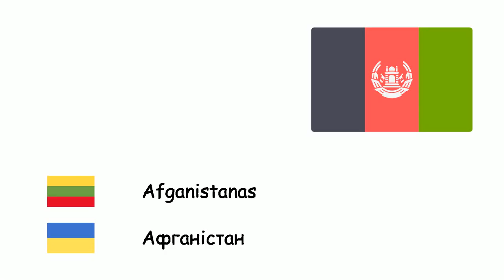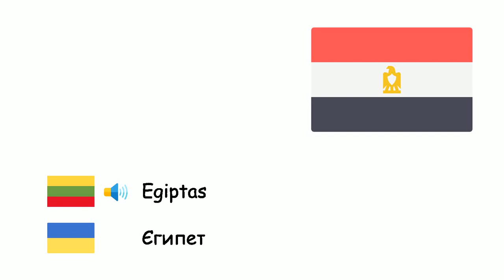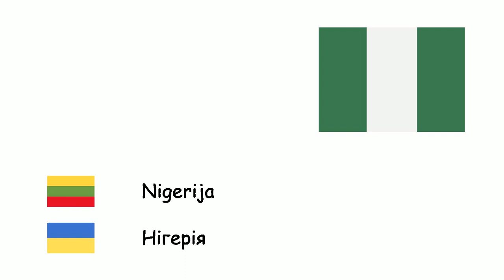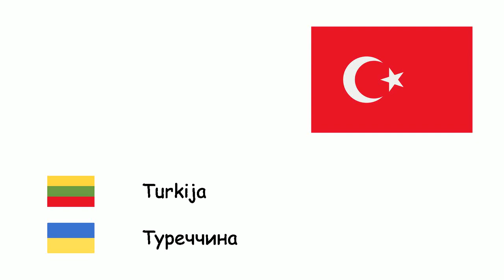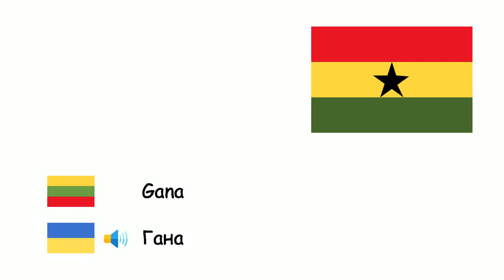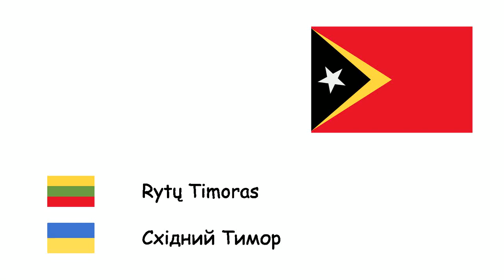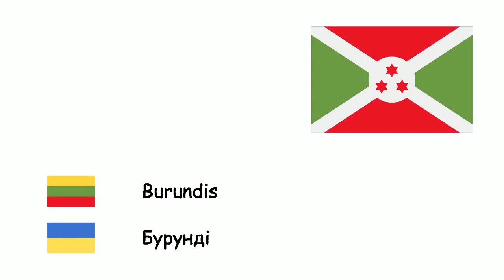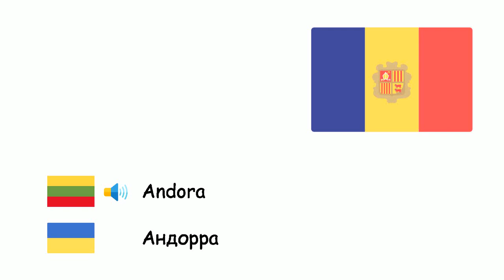Šalys (Ukrainiečių kalba) (lt-uk)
Fone TV
lt-uk-20
Країни (Українська мова)
Afganistanas - Афганістан
Albanija - Албанія
Alžyras - Алжир
Angola - Ангола
Argentina - Аргентина
Armėnija - Вірменія
Australija - Австралія
Austrija - Австрія
Azerbaidžanas - Азербайджан
Bahreinas - Бахрейн
Bangladešas - Бангладеш
Baltarusija - Білорусь
Belgija - Бельгія
Bosnija ir Hercegovina - Боснія і Герцеговина
Brazilija - Бразилія
Bulgarija - Болгарія
Kambodža - Камбоджа
Kamerūnas - Камерун
Kanada - Канада
Čadas - Чад
Čilė - Чилі
Kinijos Liaudies Respublika - Китайська Народна Республіка
Kolumbija - Колумбія
Kosta Rika - Коста-Рика
Kroatija - Хорватія
Kuba - Куба
Čekija - Чехія
Danija - Данія
Egiptas - Єгипет
Estija - Естонія
Etiopija - Ефіопія
Suomija - Фінляндія
Prancūzija - Франція
Vokietija - Німеччина
Graikija - Греція
Vengrija - Угорщина
Islandija - Ісландія
Indija - Індія
Indonezija - Індонезія
Iranas - Іран
Irakas - Ірак
Airija - Ірландія
Izraelis - Ізраїль
Italija - Італія
Jamaika - Ямайка
Japonija - Японія
Jordanas - Йорданія
Kazachstanas - Казахстан
Libanas - Ліван
Libija - Лівія
Lietuva - Литва
Liuksemburgas - Люксембург
Madagaskaras - Мадагаскар
Malaizija - Малайзія
Meksika - Мексика
Marokas - Марокко
Moldavija - Молдова
Nyderlandai - Нідерланди
Nigeris - Нігер
Nigerija - Нігерія
Šiaurės Korėja - Північна Корея
Norvegija - Норвегія
Omanas - Оман
Pakistanas - Пакистан
Filipinai - Філіппіни
Lenkija - Польща
Portugalija - Португалія
Kataras - Катар
Rumunija - Румунія
Rusija - Росія
Saudo Arabija - Саудівська Аравія
Serbija - Сербія
Slovakija - Словаччина
Slovėnija - Словенія
Pietų Korėja - Південна Корея
Ispanija - Іспанія
Švedija - Швеція
Šveicarija - Швейцарія
Sirija - Сирія
Tanzanija - Танзанія
Tunisas - Туніс
Turkija - Туреччина
Turkmėnija - Туркменістан
Ukraina - Україна
Jungtiniai Arabų Emyratai - Об'єднані Арабські Емірати
Jungtinė Karalystė - Велика Британія
Jungtinės Amerikos Valstijos - Сполучені Штати Америки
Urugvajus - Уругвай
Venesuela - Венесуела
Vietnamas - В'єтнам
Jemenas - Ємен
Šiaurės Makedonija - Північна Македонія
Mianmaras - М'янма
Uzbekija - Узбекистан
Kirgizija - Киргизстан
Tadžikija - Таджикистан
Mongolija - Монголія
Butanas - Бутан
Gruzija - Грузія
Šri Lanka - Шрі-Ланка
Nepalas - Непал
Laosas - Лаос
Naujoji Zelandija - Нова Зеландія
Papua Naujoji Gvinėja - Папуа Нова Гвінея
Brunėjus - Бруней
Somalis - Сомалі
Kenija - Кенія
Sudanas - Судан
Mozambikas - Мозамбік
Zambija - Замбія
Gana - Гана
Zimbabvė - Зімбабве
Latvija - Латвія
Paragvajus - Парагвай
Peru - Перу
Panama - Панама
Haitis - Гаїті
Dominika - Домініка
Juodkalnija - Чорногорія
Singapūras - Сінгапур
Kongo Demokratinė Respublika - Демократична Республіка Конго
Pietų Afrikos Respublika - Південно-Африканська Республіка
Uganda - Уганда
Dramblio Kaulo Krantas - Кот-д'Івуар
Burkina Fasas - Буркіна-Фасо
Malis - Малі
Senegalas - Сенегал
Malavis - Малаві
Gvinėja - Гвінея
Mauritanija - Мавританія
Eritrėja - Еритрея
Džibutis - Джибуті
Namibija - Намібія
Gambija - Гамбія
Botsvana - Ботсвана
Tailandas - Таїланд
Kuveitas - Кувейт
Rytų Timoras - Східний Тимор
Monakas - Монако
Lichtenšteinas - Ліхтенштейн
San Marinas - Сан-Марино
Vatikanas - Ватикан
Trinidadas ir Tobagas - Тринідад і Тобаго
Surinamas - Суринам
Bolivija - Болівія
Ekvadoras - Еквадор
Gajana - Гаяна
Salvadoras - Сальвадор
Gvatemala - Гватемала
Dominikos Respublika - Домініканська Республіка
Belizas - Беліз
Centrinės Afrikos Respublika - Центральноафриканська Республіка
Hondūras - Гондурас
Nikaragva - Нікарагуа
Puerto Rikas - Пуерто-Рико
Taivanas - Республіка Китай
Ruanda - Руанда
Bisau Gvinėja - Гвінея-Бісау
Gabonas - Габон
Palestinos valstybė - Палестинська держава
Togas - Того
Lesotas - Лесото
Beninas - Бенін
Liberija - Ліберія
Burundis - Бурунді
Esvatinis - Есватіні
Pietų Sudanas - Південний Судан
Žaliasis Kyšulys - Кабо-Верде
Pusiaujo Gvinėja - Екваторіальна Гвінея
Komorai - Коморські Острови
Fidžis - Фіджі
Kipras - Кіпр
Antigva ir Barbuda - Антигуа і Барбуда
Grenada - Гренада
Kiribatis - Кірибаті
Malta - Мальта
Nauru - Науру
Palau - Палау
Samoa - Самоа
Seišeliai - Сейшельські Острови
Saliamono Salos - Соломонові Острови
Vanuatu - Вануату
Bahamos - Багамські Острови
Mauricijus - Маврикій
Maldyvai - Мальдіви
Barbadosas - Барбадос
Kongo Respublika - Республіка Конго
Siera Leonė - Сьєрра-Леоне
Andora - Андорра